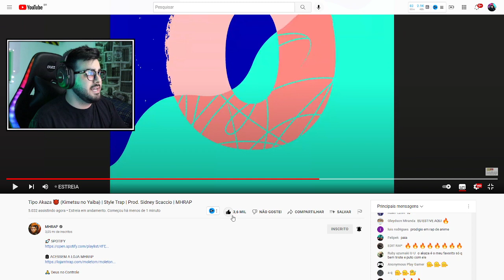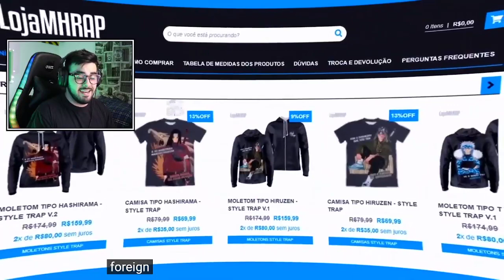NERD REACT - Tipo Akaza 😈 (Kimetsu no Yaiba) | Style Trap | Prod. Sidney Scaccio | MHRAP